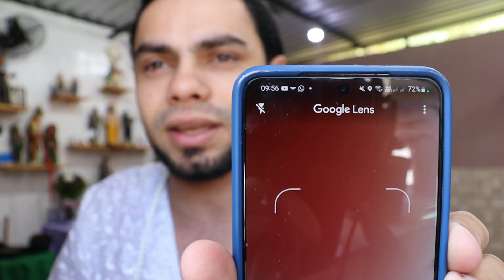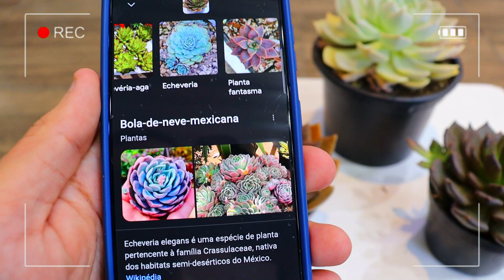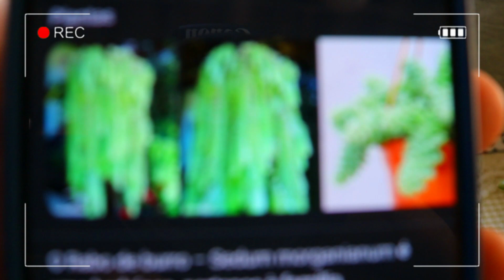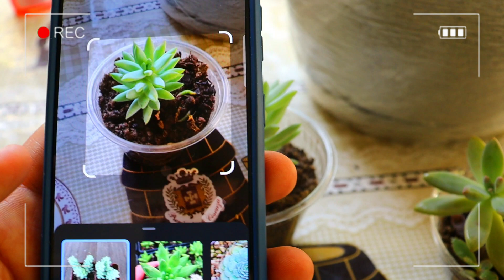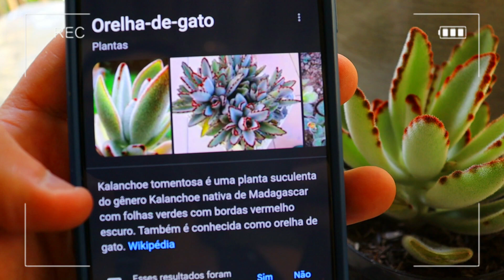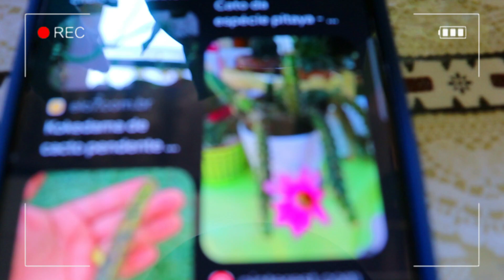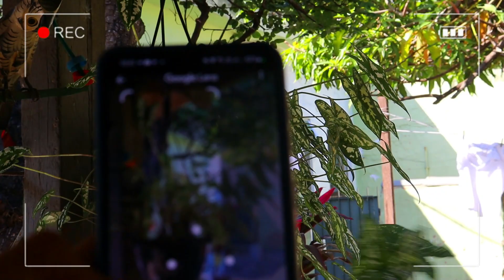CASTELINHO DE POMBAGIRA E OUTRAS SUCULENTAS PODEROSAS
Você está no canal do pai Rafael Cigano, Seja bem vindo e que você tenha saúde, paz e positividade!